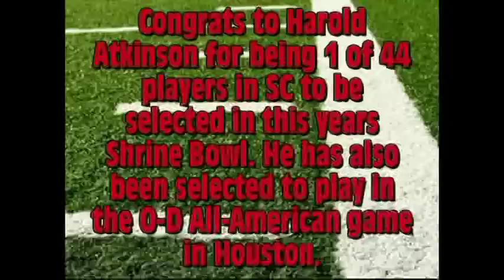Forest Fire 10 12 12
Teacher of the week
How to do the Panther Cheer
Football Interview